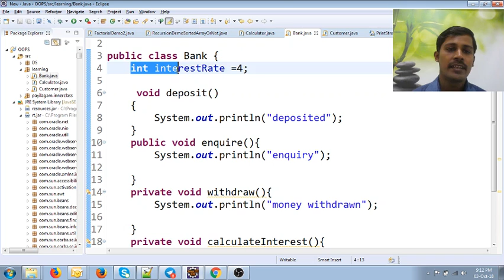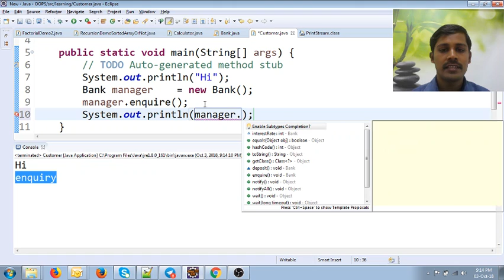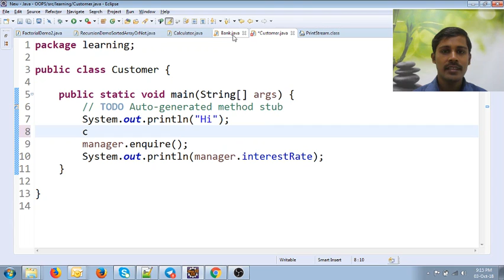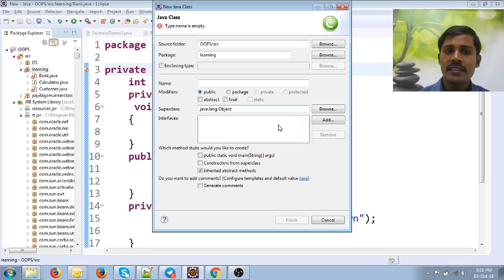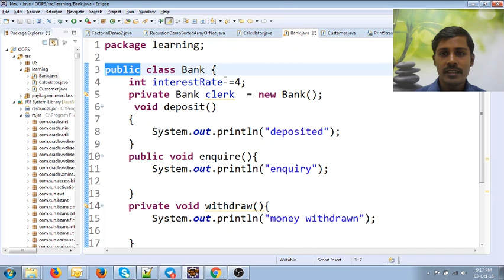Java in Tamil - Encapsulation - private, default and public - Java Training in Chennai - Payilagam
In this Java in Tamil Video tutorial, our trainer Mr. Muthuramalingam discusses about Encapsulation in Java.   In this tutorial, our trainer discusses about the Access Modifiers private, default and public in detail.

1) Java in Tamil
2) Programming in Tamil
3) Data Structures and Recursion in Tamil
4) Exception Handling in Tamil
5) Java String in Tamil
6) Java Collection in Tamil
7) Java Regular Expression in Tamil
8) Java File Reading, Writing in Tamil
9) Java Collection in Tamil